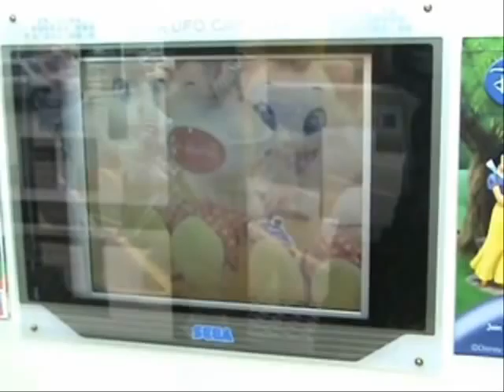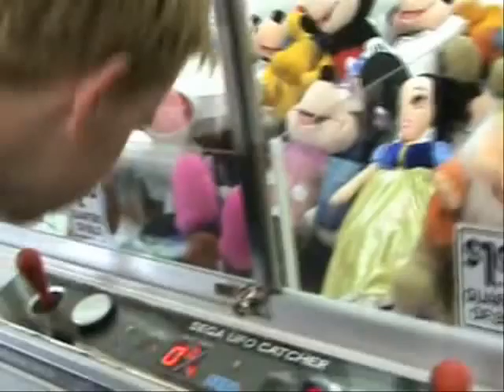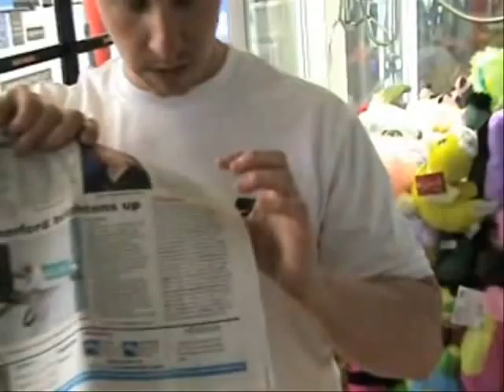mike and mike show.... Making the crane our biotch!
We head out and attempt to win a "prize" on the crane game. while successful one mike gives said prize to some lovely ladies. CHECK IT OUT!!!